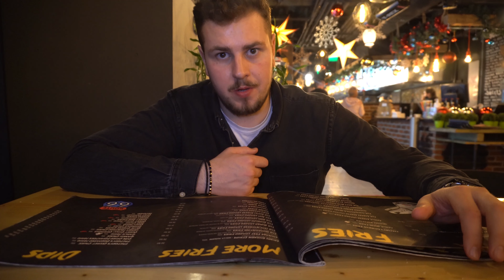🍔 UN BURGERAS DE 5 STELE! *BURGER FACTORY*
Descriere:

Salutare Burgerasi,  galbeni de grasi rotunzi si profunzi. Bine ati poftit la primul vlog de pe acest canal.

Cu ce ma fac vazut si auzit?